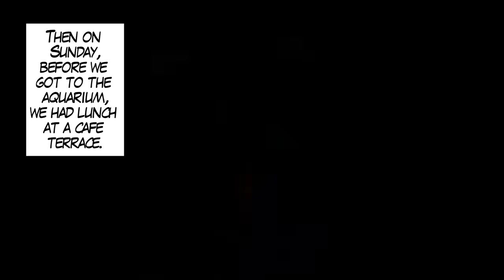I Tried Filling Out a Marriage Form Fantasizing About the Class Beauty